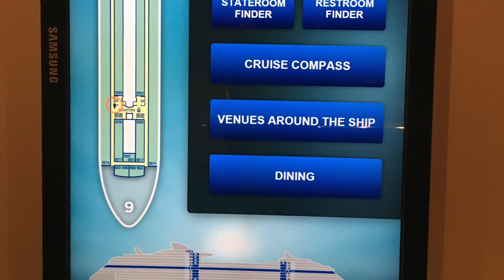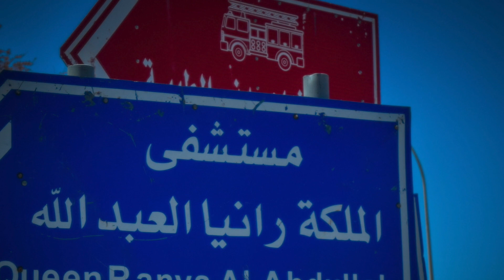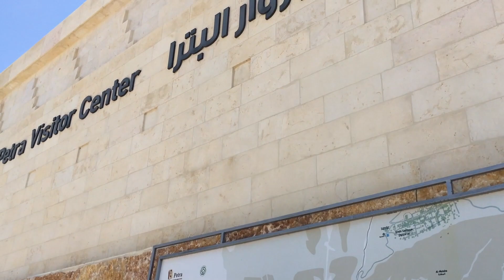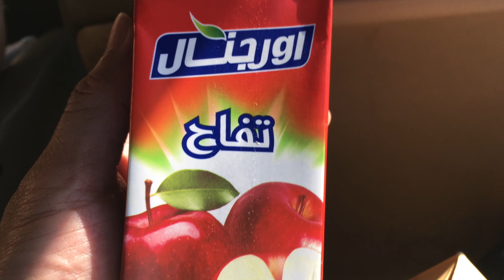Aqaba, Petra Jordan 2018